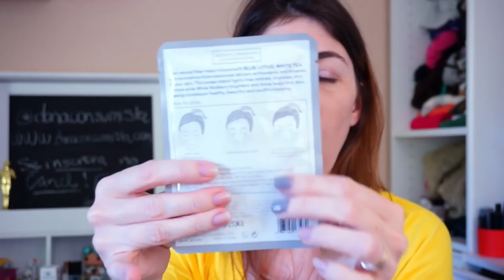IPSY APRIL/ABRIL TESTANDO OS PRODUTOS | DONACONSUMISTA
ULTIMO VÍDEO:

♥ SNAPCHAT donaconsumista
♥ PERISCOPE donaconsumista